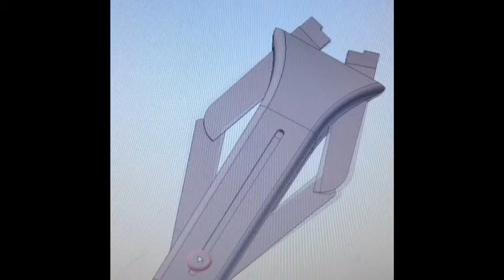Extreme Redesign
this is my extreme redesign project so aptly named the Scrapeonator 9000. Please enjoy!